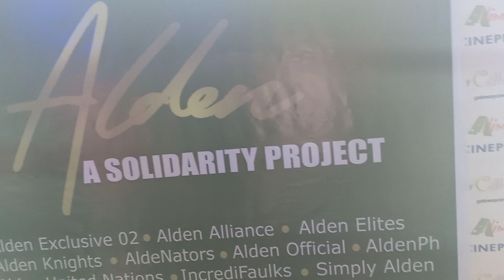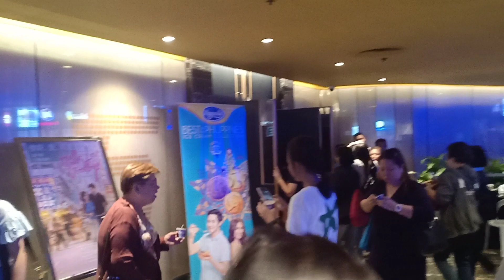ALDEN RICHARDS : A SOLIDARITY BLOCK SCREENING FOR HELLO,LOVE,GOODBYE ❤ | VLOG#2 (Entertainment)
Welcome to The Jayco Channel!!
ALDEN RICHARDS Solidarity Block Screening for "HELLO, LOVE, GOODBYE" Enjoy!!!

Comment down your suggestions to make my videos and vlogs better.